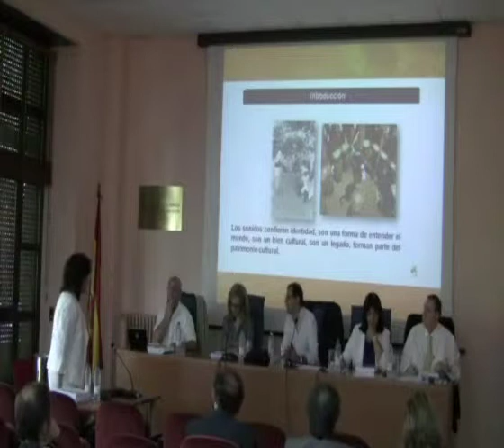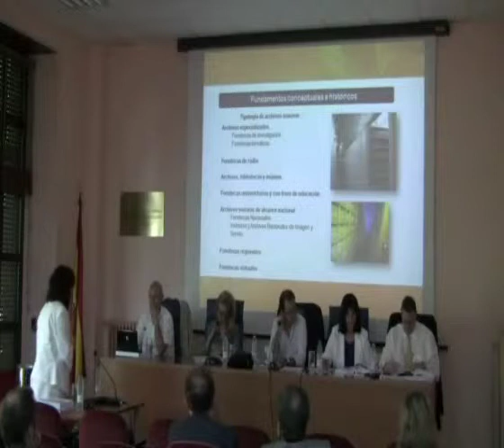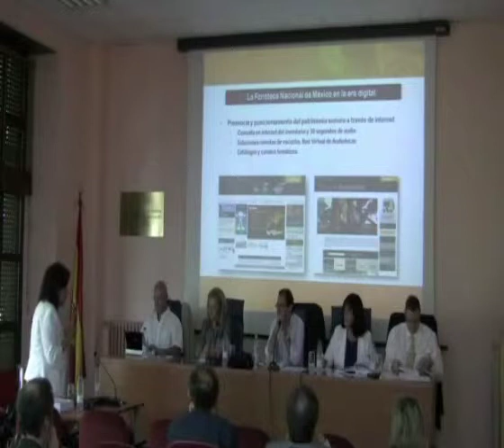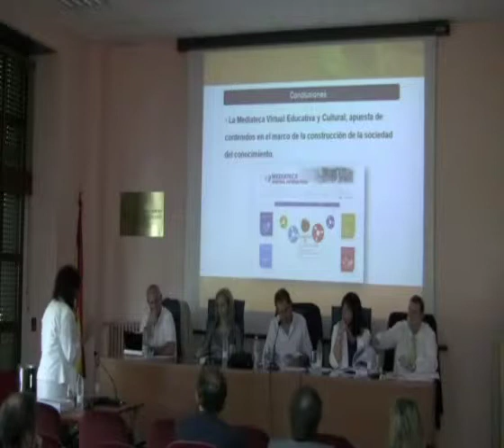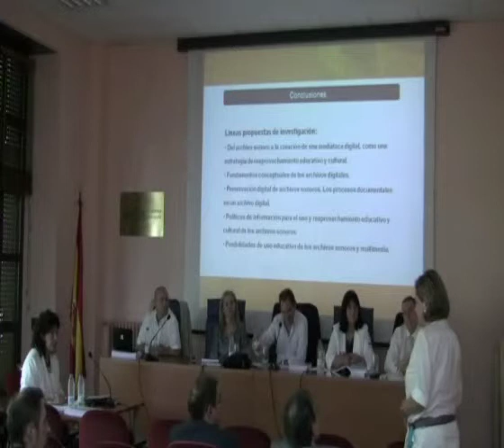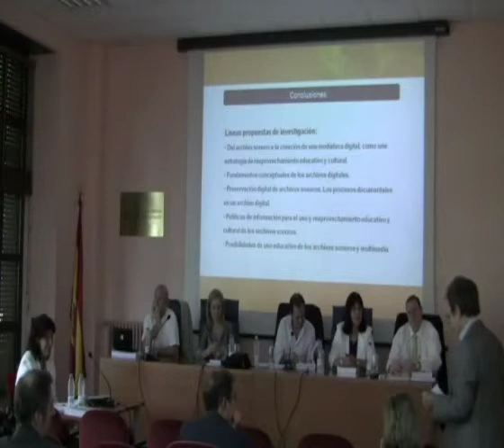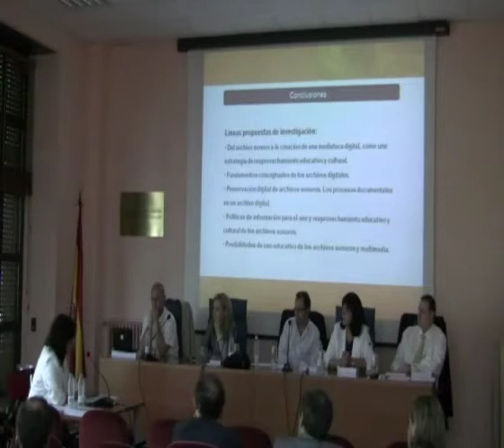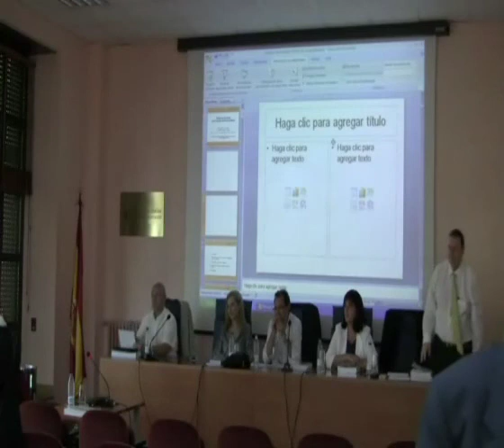Tesis doctoral de Perla Olivia Rodríguez Reséndiz: Modelo de desarrollo de la Fonoteca Nacional de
Título: Tesis doctoral de Perla Olivia Rodríguez Reséndiz: Modelo de desarrollo de la Fonoteca Nacional de México

Descripción: Acto de defensa de la tesis doctoral de la doctoranda mexicana Perla Olivia Rodríguez Reséndiz celebrado el día 5 de julio de 2011 en la Facultad de Ciencias de la Documentación de la Universidad Complutense de Madrid, con el título Modelo de desarrollo de la Fonoteca Nacional de México y con el siguiente tribunal formado por los Doctores: Félix del Valle Gastaminza (Presidente), Universidad Complutense; Juan Antonio Martínez Comeche (Secretario), Rosario Osuna (Vocal), Universidad de Salamanca; Mª Nieves Sánchez Garre (Vocal), Universidad Europea Miguel de Cervantes de Valladolid; Jorge Caldera Serrano (Vocal) Universidad de Extremadura.

Fecha: 05/07/2011

Fuente: Canal Complumedia-RTVDoc

Idioma: Español

Centro: Facultad de Ciencias de la Documentación